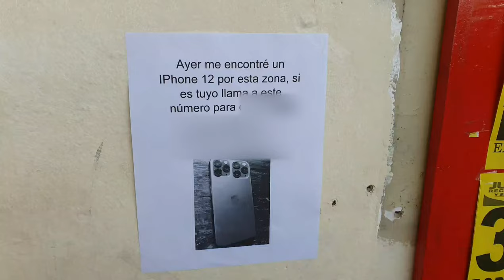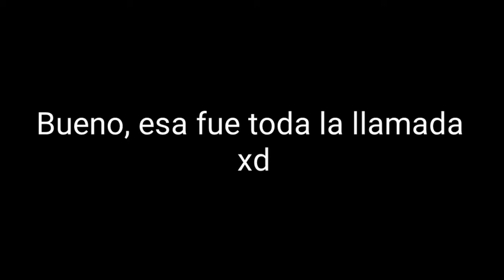Finjo que encontré un iPhone 12 para exponer a los mentirosos que lo reclamen!!!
En verdad creí que nadie iba a llamar porque mi diseño del IPhone 12 está super falso, y además solo puse 2 carteles, pero al parecer tuve suerte y 2 personas llamaron jajajaja, espero les guste este vlog, y si les gusta haré una parte 2.